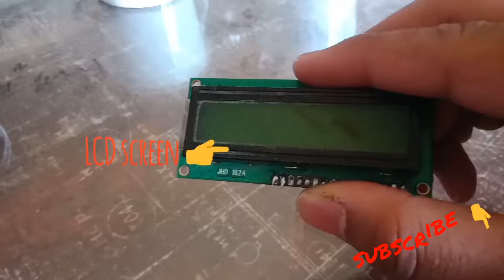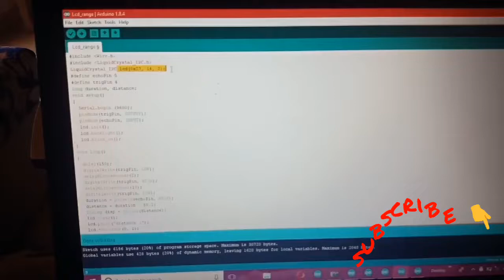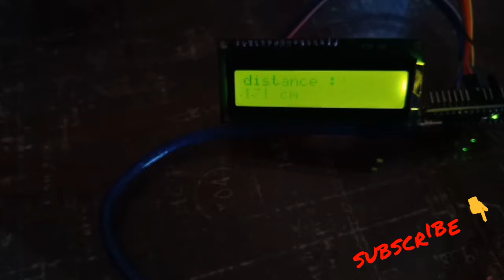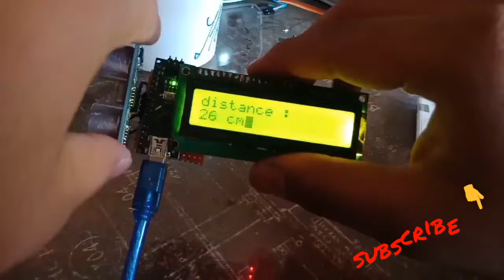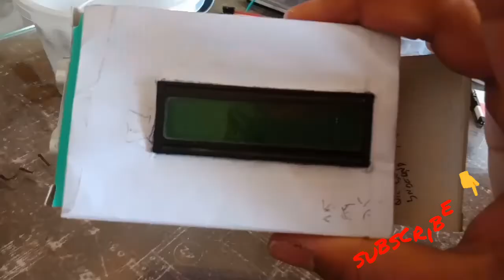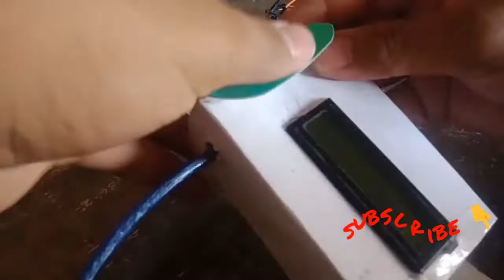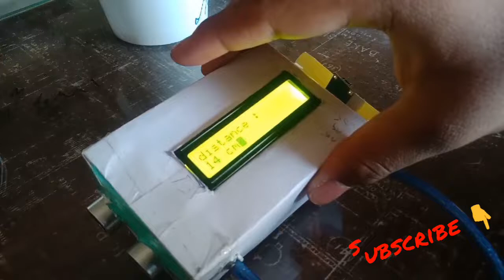How to make DIY distance measuring device at home | arduino nano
This video is make a DIY distance measuring device at home
The materials required are :
 Arduino nano
LCD with I2C module
Battery
USB cable
Distance measuring sensor
Switch
Jumper cables